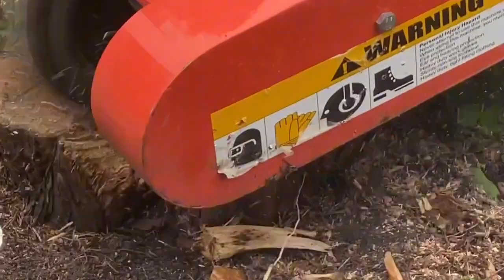出国不容易，猴哥摔伤四根肋骨不到一个月就干活，亲家和儿子帮忙